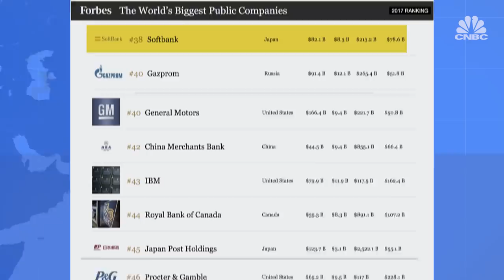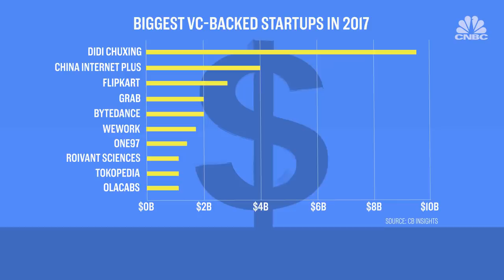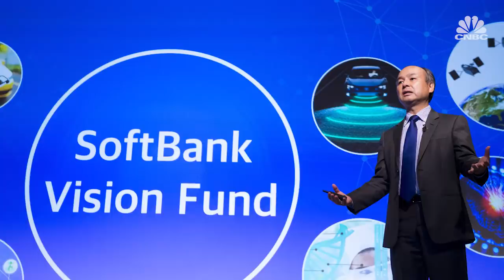What is Softbank? | CNBC Explains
Japanese multinational conglomerate, Softbank is an investing powerhouse, investing in the likes Alibaba and Uber. CNBC's Uptin Saiidi travels to Tokyo to explain how it came to be so massive.